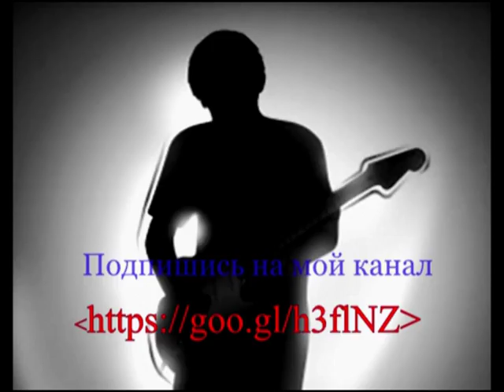ДВЕРЬ ЗОЛОТАЯ ( Rock music video )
РУССКИЙ РОК ПЕСНЯ ДВЕРЬ ЗОЛОТАЯ( Rock music video ) ! Старый добрый русский рок и песня Дверь золотая исполнена в стиле хардрок ! Rock#riff Живое исполнение песни Дверь золотая рок группой Реквизит ! Макеевская рок группа Реквизит запись репетиции !
ссылка на канал Оптимизация : the, house, of, rising, sun, animals, casa, sol, naciente, rolling, stones, beatles, mafia, iii, wordlwide, reveal, family, gameplay, mafia ii (video game), mafia iii, video game, 2015, gamescom (conference series), ps4, video, juegos, coming, 2016, mafiagame, casino, scuad, suicide, scuad suicide, mafia 3, in your honour, foofightersvevo, foo fighter live, foo fighters, acoustic, rock, music, foo fighters vevo, instrumental, drum cover, vevo, one by one, lesson, foo fighters lyrics, the pretender lyrics, official, foo fighters the pretender, greatest hits, download, echoes silence patience grace, karaoke, remix, channel, lyrics, audio, official video, cover, foo fighters official, sony, music video, playlist, dave grohl, single, wasted light, hq, русский рок, рок, музыка, регги, рок музыка, музыка регги, русское регги, живая музыка, русская музыка, музыка рок, чорный ход, группа чорный ход, группа, рок-группа, студия золотая рыбка, этно-шансон, психоделический этно-шансон, russian rock, rock music, live music, russian music, вack door exit, performance, goldfish, goldfish studio, ethno-chanson, reggae, reggae music, russian reggae, goryzont, сплин, романс, splean, сплин аккорды, сплин романс, сплин скачать, сплин слушать, песня сплин, сплин выхода нет, сплин онлайн, сплин тексты, бесплатно сплин, сплин слушать онлайн, сплин скачать бесплатно, сплин альбомы, сплин клипы, навигатор рекордс, navigator records, александр васильев, romance, splin, muzica, музика, слушать радио онлайн, слушать радио, mp 3, muzyka, music online, muzik, скачати музику, радио шансон, музыка для души, музыка ру, ютуб музыка, музыка в машину, mp3 скачать, музика онлайн, красивая музыка, музыка на звонок, новинки музыки 2016, новая песня